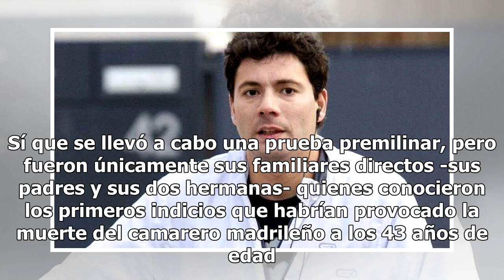Un mes de la muerte de Fran Álvarez: una familia rota y una emotiva misa con dos grandes ausencias